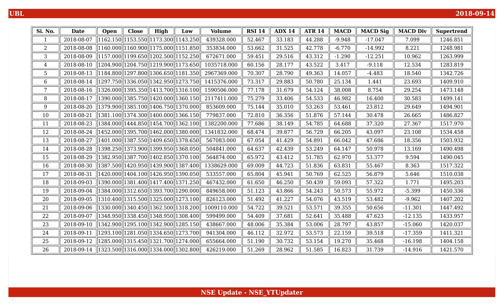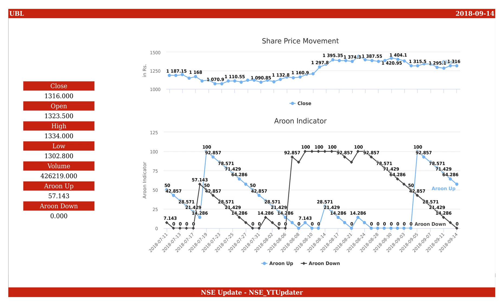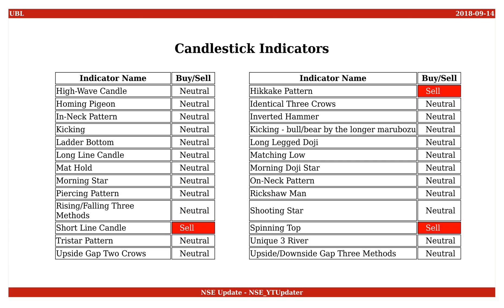United Breweries, NSE ID - UBL, BSE ID - 532478 Dt. 2018-09-14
This is an educational video on technical indicators of United Breweries as of 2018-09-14.

Few Informations on the stock are :
NSE Name : UBL
BSE Name : 532478
ISIN Number : INE686F01025

An Outlook on the share values are :
Open : 1323.500
High : 1334.000
Low : 1302.800
Close : 1316.000